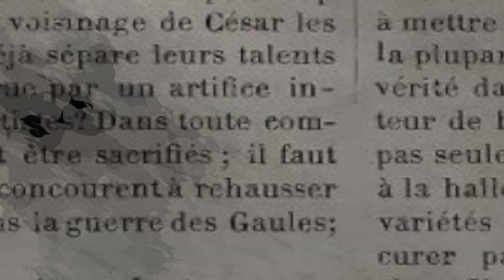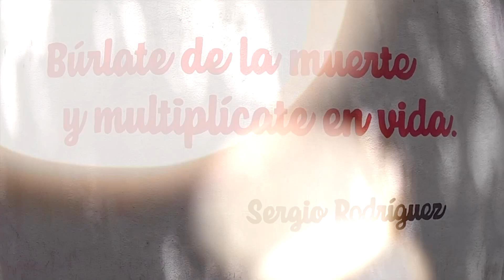Homenaje a Sergio Rodríguez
TvCaricuao la televisora comunitaria,  participativa  y protagonica.